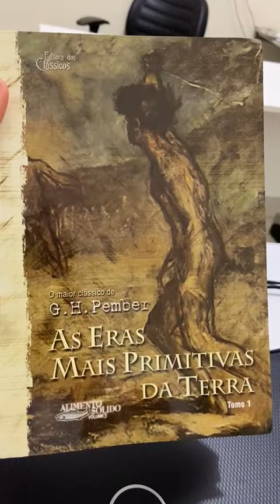LIVRO AS ERAS MAIS PRIMITIVAS DA TERRA. TOMO 1. G. H. PEMBER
O Escrito fala sobre a criação e os tempos remotos antes dela, fala também do início do mundo, dos reinos animais, vegetais e dos homens, faz uma ponderação sobre o que vem a ser o intervalo, os seis dias anteriores ao descanso do Criador, assevera sobre o homem e sua criação por Deus, a queda de Adão e Eva, menciona sobre ideias do juízo e a sentença, era da liberdade e os dias de Noé.

No escrito há menções sobre os poderes das trevas, citando o Egito como a nação onde esses poderes tem exercido supremacia há séculos, desde os tempos dos faraós e a escravidão do povo hebreu, relata sobre a influência desses poderes de astrólogos, adivinhadores e profetas mensais que não puderam salvar a queda da grande Babilônia.

Seguindo fala da criação quanto à história dos seis dias (primeiro Deus criou os habitantes das águas e as aves do céu e depois o homem foi criado), como consta da passagem de Gêneses 1-21 “Deus criou os grandes animais aquáticos e os demais seres vivos que povoam as águas; e todas as aves...” e em 1-27, Deus o homem à sua imagem, e Deus formou o homem do pó da terra, 2-7.

Alerta sobre o retorno do último Adão, que haverá a contenção do pecado no mundo e a maldição perderá seu poder, a natureza selvagem dos animais do campo desaparecerá, os carnívoros se tornarão herbívoros, os venenosos colocarão de lado seu veneno (Isaias 11-6.9).

Menciona sobre o julgamento celestial pra determinar o destino do Rei Acabe com sua morte em Ramote-Gileade, (1 Reis 22-19.23), assim como Deus permitiu que um espírito luciferano fizesse o que fez com Jó, só não permitiu que o matasse, para Provar a Lúcifer o temor de seu servo à Deus (Jó 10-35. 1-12).

Fala sobre Eva do início da queda do homem por intermédio da mulher ao provar do fruto proibido por influência da serpente, e a forma como Deus se dirigiu a mulher, após ela não reconhecer sua culpa e se fazer de vítima, acusando a serpente de ter feito a mesmo provar do fruto, demonstra que Deus deu oportunidade a ambos (homem e mulher) defenderem e pedirem perdão, mas não fizeram, no entanto faz tratamento diferente com a serpente (Gn.3-14).

Logo após o episódio do fruto proibido o casal é expulso do jardim da beleza e é levado ao mundo frio a fim de encontrar outra moradia e então o Jardim do Éden desaparece de vista e é raramente mencionado novamente, retornando no Livro do Apocalipse.

Depois da expulsão de Adão do Paraiso, Deus não parece ter removido o belo jardim, mas seus portais foram fechados, e, no lado oriental, foram colocados os querubins e a espada flamejante que se movia continuamente e guardava todo o acesso à árvore da vida. Todavia na morte, o paraíso de Deus nos será aberto, pois no Novo Testamento o “Paraíso” é dito como o local onde permaneceremos num estado intermediário, “E disse-lhe Jesus: Em verdade te digo que hoje estarás comigo no Paraíso” (Lucas 23:43).

Supõe o autor que os querubins não são anjos, pois são seres gloriosos que parecem estar intimamente ligados à redenção da criação. Cada querubim tinha quatro rostos, como também cada um deles quatro asas (Ezequiel 1-6).

Diz sobre a cidade de Enoque construída por Caim após matar seu irmão Abel, nome do seu filho, o primeiro a tentar conforto na terra maldita, fala de Lameque, descendente de Cain o primeiro dito na Bíblia a praticar poligamia, (primeira mulher Ada - mãe de Jabal, pai dos que habitam em tendas e cuidam de gado - e de Jubal, pai dos que tocam harpa, já a segunda era Zilá - mãe de Tubalcaim e de Naamá). Lameque disse que matou um homem por tê-lo ferido e um jovem por tê-lo pisado, diz que a vingança de Caim era sete vezes maior, mas a sua era setenta vezes sete.

Portanto a leitura é uma verdadeira aula sobre temas relacionado a criação, o princípio e a bíblia, com entendimentos e suposições que nos fazem querer cotejar os escritos bíblicos para verificar a correlação e conexão entre essas afirmações do autor e o que realmente é, portanto recomendamos a leitura.

Ferreira Avelar Advocacia (Iporá-GO. Israelândia-GO). Consultoria e Assessoria Jurídica!

Créditos das Imagens e algumas informações do texto.

24 – 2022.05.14 – LIVRO AS ERAS MAIS PRIMITIVAS DA TERRA. TOMO 1. G. H. PEMBER.